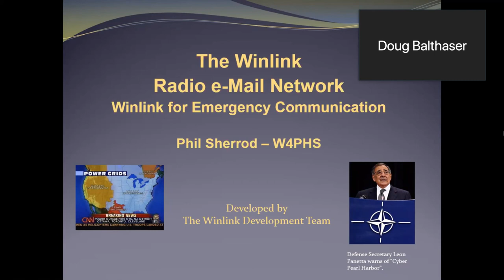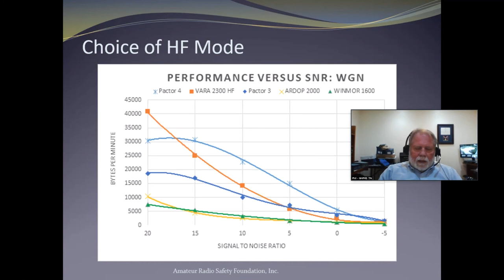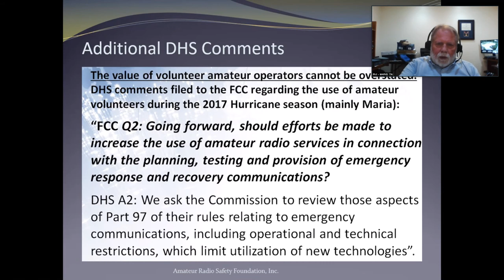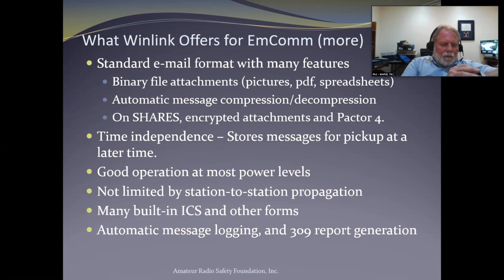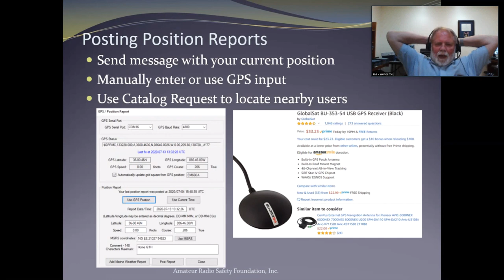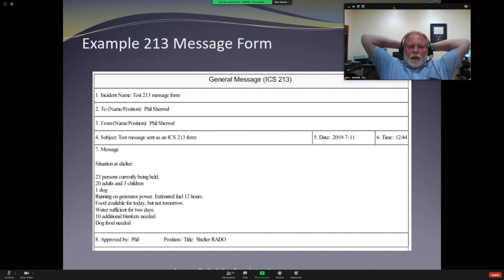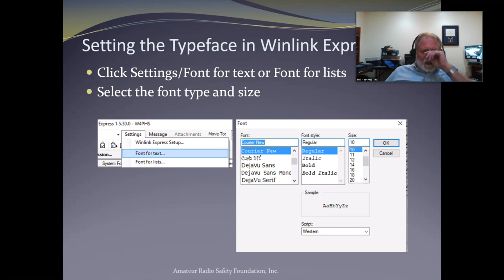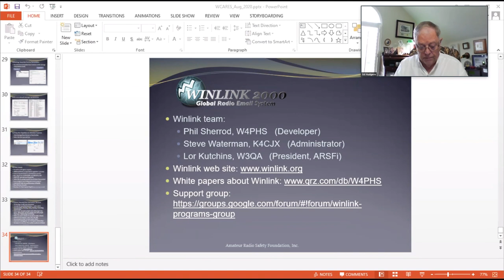Winlink - Interesting EmComm Features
In this video, Phil Sherrod (W4PHS) presents Winlink and provides some insight on interesting EmComm features.  Note that this video is NOT an intro to Winlink.

Here are the links/details of things mentioned in the video:

VARA - high-speed communications protocol for use with Winlink Express

CAOES Auxillary volunteer communicators net
using Winlink on either the CISA SHARES or Amateur radio spectrum.

Below is the instruction for using this template in Winlink Express for.  All ICS, Medical, and special templates work the same way.   Better to learn now than when it’s needed in an emergency.  -Steve Waterman

Instructions below from Jim Price, Auxillary liaison for CAOES.

Bring up Winlink Express
Click "Message - New Message"
Click "Select Template"
Click "Standard Templates - CS STATE Forms - CESN Forms - CESN Winlink Check in
This will bring up your default browser with the CESN Winlink check in form
Click "Submit"  This will bring up the message window.
Click "OK" to insert data into a message window.
Click "Post to Outbox."
Open a Winlink session using any mode you prefer.
Use any gateway you prefer.

You can check in at any time of the month.  We encourage you to try different modes and different gateways at different times of the day.  Since the purpose of the net is to check radios and gateways, please limit Telnet checkins.

At the end of the month we send out a report showing everyone who has checked in.

This way you can see who is using Winlink and which gateways, frequencies and modes they have used.